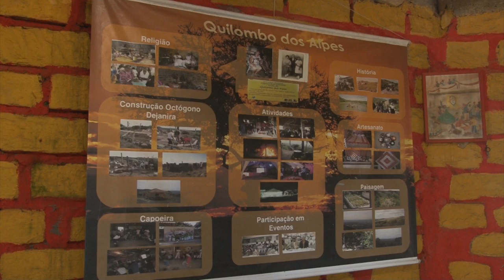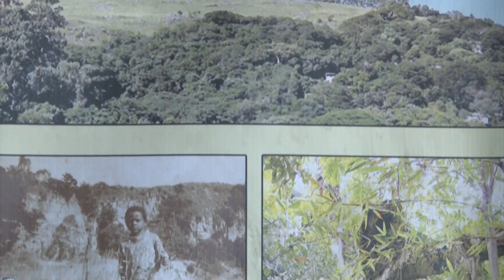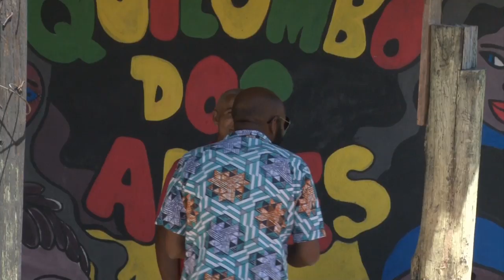Rio Grande Rural #1040 18/11/18 1º bloco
- Quilombo dos Alpes resiste desde o antigo sistema escravista